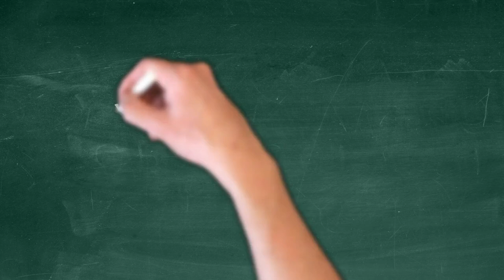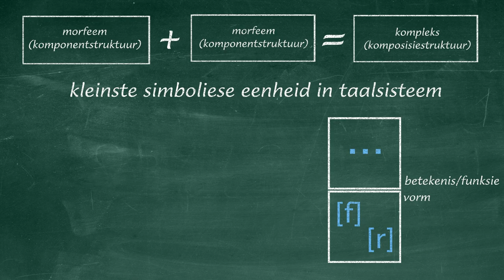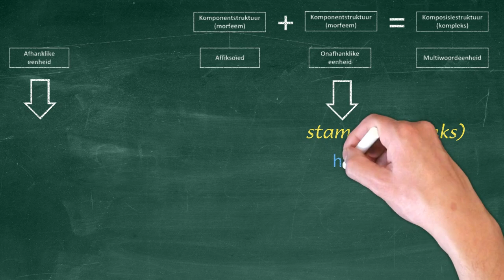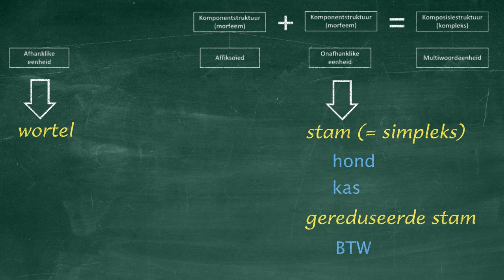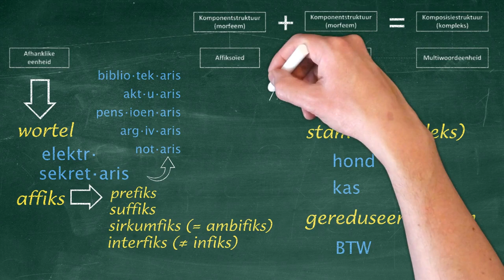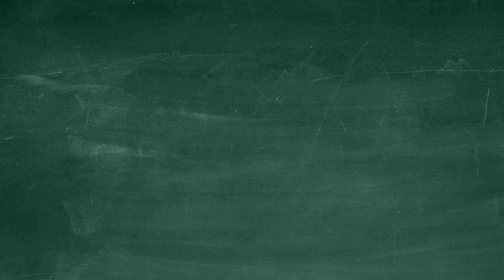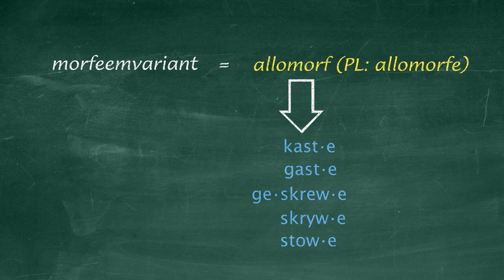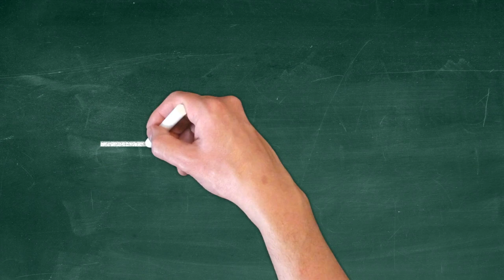9-Wat is 'n morfeem?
'n Morfeem is die kleinste simboliese eenheid in die taalsisteem. In hierdie aflewering word 'n onderskeid getref tussen afhanklike en onafhanklike morfeme; stamme en wortels; wortels en affikse; en vele meer.